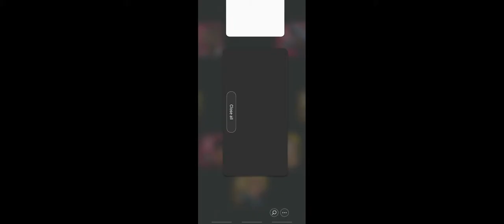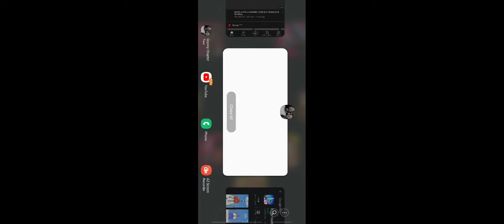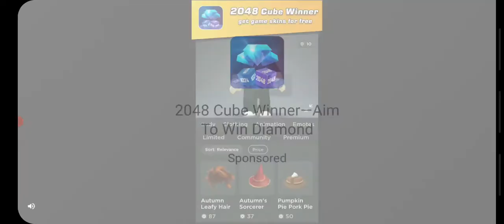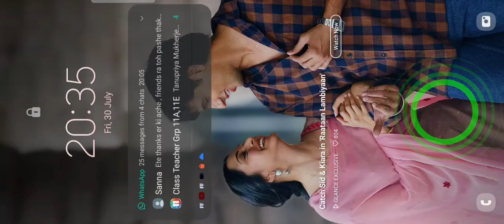I tried hard for helicopter escape but cannot do it